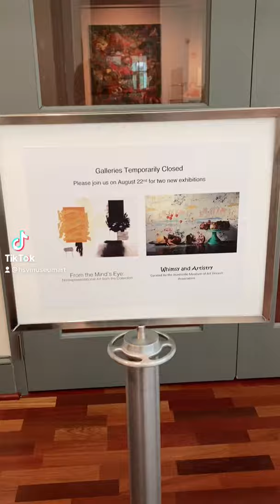Behind the Scenes: Setting Up Our Two New Exhibitions From the Collection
Follow along as our team sets up our two new exhibitions, “Whimsy & Artistry” and “From the Mind’s Eye.” Both exhibitions are now open and will be on display until October 31, 2021.